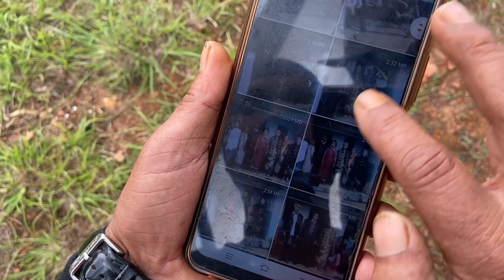balei kumne ianga//khasi music video